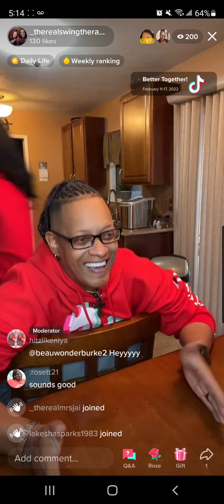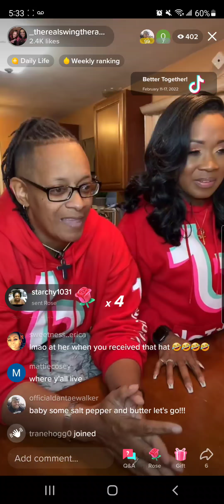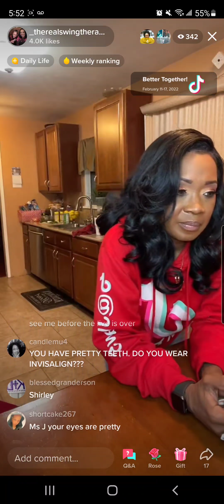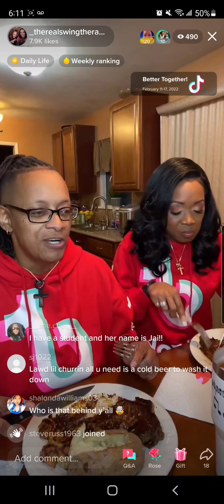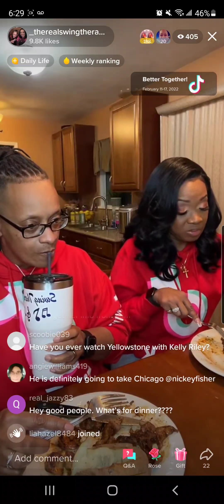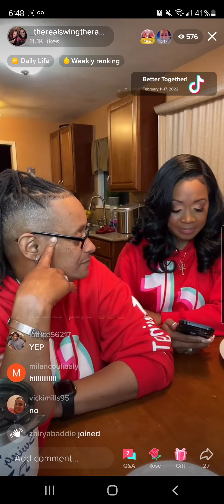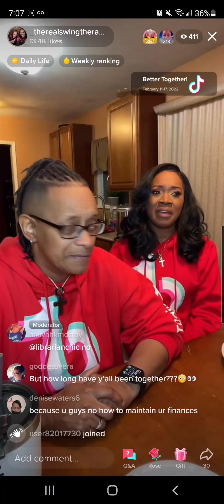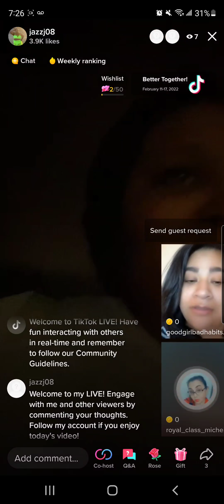"Controversy Vs Common Sense"